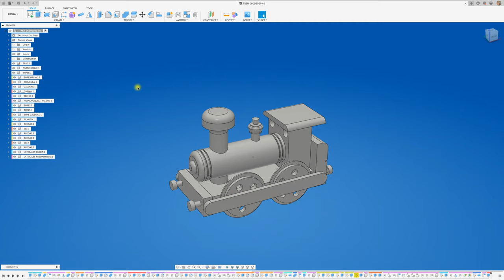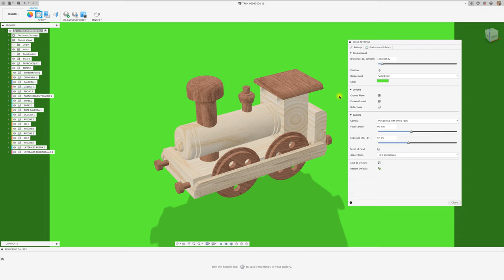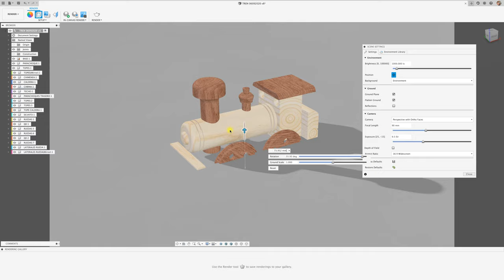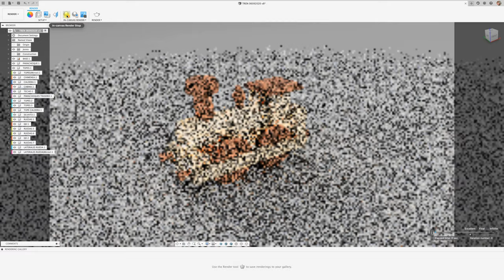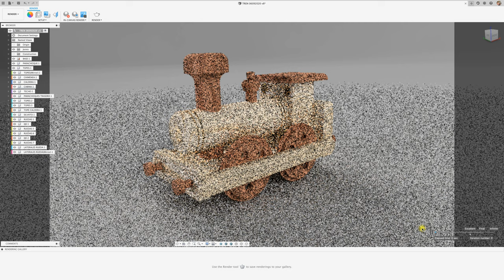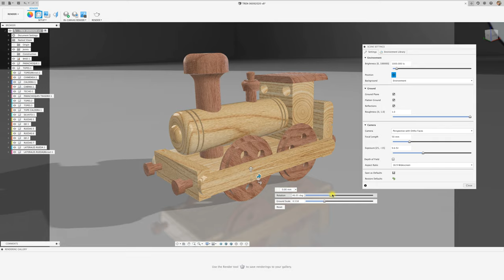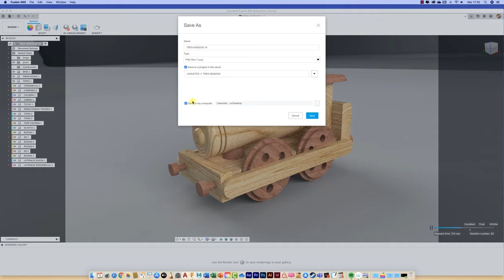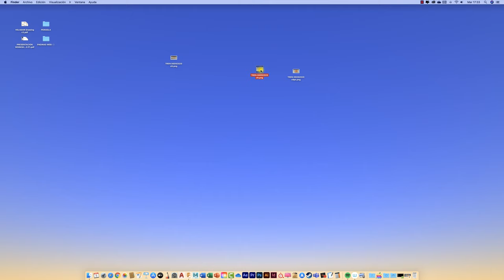FUSION 360 #216: RENDER LOCOMOTORA MADERA